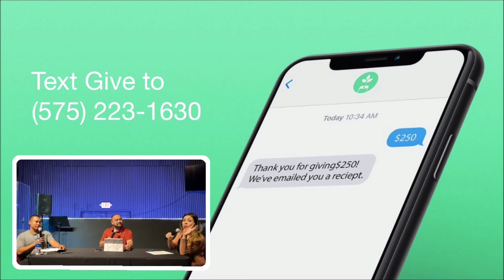Thursday Night Bible Study! "Fishing For A Miracle" (Nick, Dominique, Rudy)